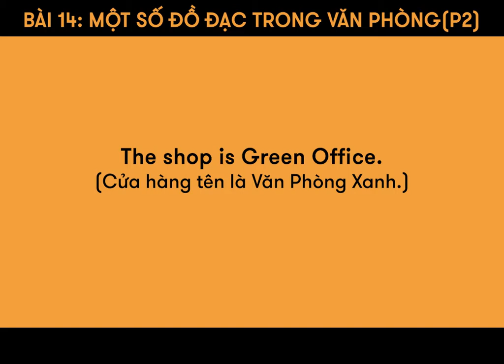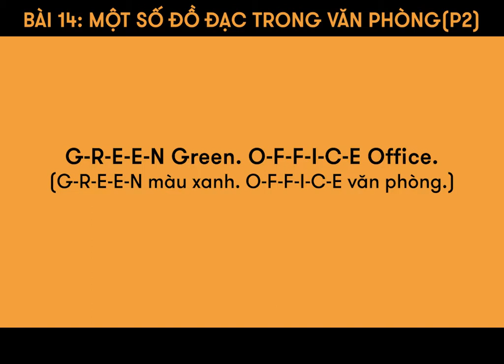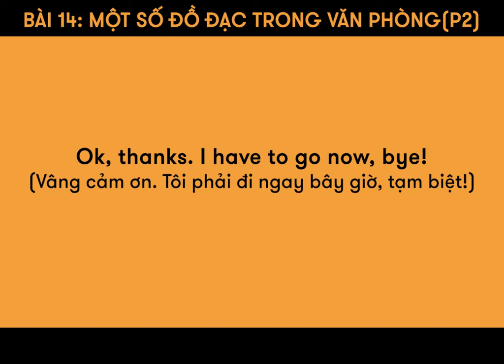Bài 14: MỘT SỐ ĐỒ ĐẠC TRONG VĂN PHÒNG (Phần 2)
Các vật dụng trong văn phòng là những thứ không thể thiếu trong công việc hàng ngày của chúng ta. Thế nhưng bạn đã biết cách gọi tên chúng bằng tiếng Anh chưa?
Nếu chưa thì học ngay trong video này nhé!

🏠 ET 1: Lầu 4-5, Toà Nhà Sumikura 18H Cộng Hoà, QTB